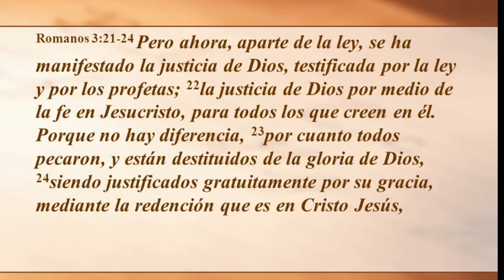LECCION 4, JUSTIFICACION SOLO POR LA FE, ESCUELA SABATICA, 4to TRIMESTRE LUNES 2017-10-23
LECCION 4, JUSTIFICACION SOLO POR LA FE, ESCUELA SABATICA, 4to TRIMESTRE LUNES 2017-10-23 POR MARLON GARCIA,

Bienvenidos a Mi Escuela Sabatica! Para Ver Todas Las Lecciones De “Escuela Sabatica" Del “3er Trimestre 2017” "El Evangelio En Galatas" o “El Bosquejo De La Lección De Escuela Sabática” Por favor, Suscribase a Nuestro Canal. Si Busca Los Comentarios En DVD, o CD's o Desea Mas Informacion Puede Llamarnos al Telefono en USA o Hacer Click En El Enlace Mas Abajo. Gracias y Dios Le Bendiga.

Para Recibir La Colecion de 1 DVD Con Envio Internacional Hacer Clic
Para Recibir La Colecion De 3 CD's En USA, Hacer

Vea Los Comentarios de la Escuela Sabática Por Marlon Garcia, cuarto trimestre de 2017. Tema de esta semana: Lección 03 - Esta semana estudiaremos: "LECCION , JUSTIFICACION POR MEDIO DE LA FE, ESCUELA SABATICA,, 4to TRIMESTRE, SABADO 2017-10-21", estas son las Lecciónes de,"Escuela Sabática"," Octubre - Diciembre 2017, Iglesia Adventista","del 7o Día","Lección 4","EL CONFLICTO","ESC","Lección 04","SAB 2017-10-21

LECCIÓN 4 | JUSTIFICACIÓN POR MEDIO DE LA FE | PR. ROBERT COSTA | ESCUELA SABÁTICA
El comentario  del Pastor Robert Costa para este  4to Trimestre Octubre Diciembre del 2017, un repaso ,o resumen semanal

Justificación por medio de la fe. Lección 4 para el 28 de octubre de 2017
Lección 4 - Justificación por medio de la fe.
Lecciónes de Escuela Sabática, octubre-diciembre 2017
Salvación solo por la fe: el libro de Romanos

Lección 4: Justificación por medio de la fe. ESCSAB 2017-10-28
Creciendo en la Palabra
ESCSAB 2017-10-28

Pr. Bullon - Lección 4 - Justificación por medio de la fe
Pastor Alejandro Bullon presenta los Comentarios de la Escuela Sabática del cuarto trimestre de 2017. Tema de esta semana: Lección 4 - Justificación por medio de la fe.
Esta semana hablaremos de la justificación por la fe. Este es el tema central de la Epístola a los Romanos. En realidad es el tema central de todas las epístolas de Pablo.